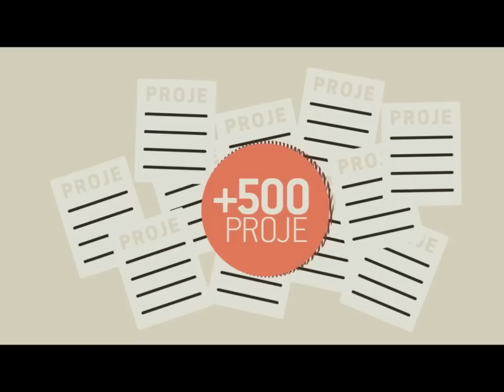TURMEPA Sabri Ülker Çevre Ödülü Akuatik Animasyonu